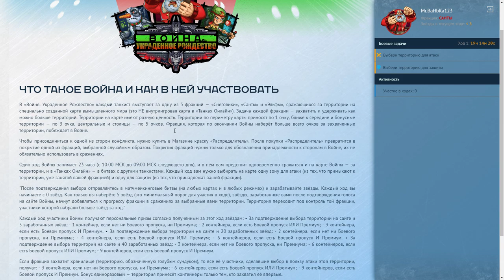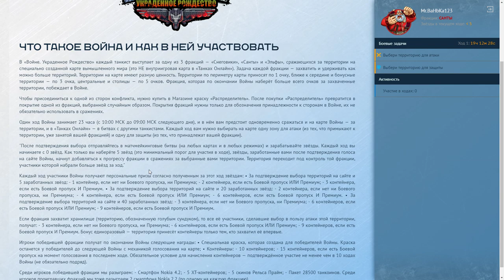ВОЙНА - 1 ДЕНЬ, ТАКТИЧЕСКИЕ УСТАНОВКИ ДЛЯ ФРАКЦИЙ - ФАРМ КОНТЕЙНЕРОВ В ТАНКАХ ОНЛАЙН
►Ссылка на войну